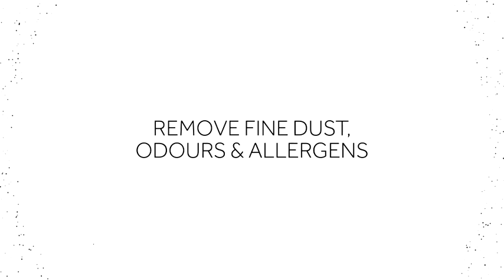ซักผ้าแบบมือโปรด้วยเครื่องซักผ้าไฮเออร์ 525 กับระบบ I-REFRESH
ซักผ้าแบบมือโปรด้วยเครื่องซักผ้าไฮเออร์ 525 กับระบบ I-REFRESH ซักด้วยไอน้ำ ช่วยขจัดกลิ่นอับและเชื้อโรค ผ้าหอมสดชื่น และลดรอยยับ ช่วยถนอมเนื้อผ้า